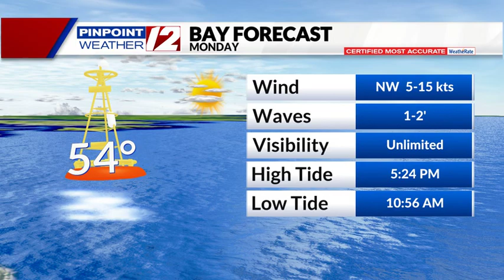Ocean, Bay, and Beach Report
12 News Meteorologist Steven Matregrano has an updated Ocean, Bay, and Beach Report for Monday, May 15, 2023.